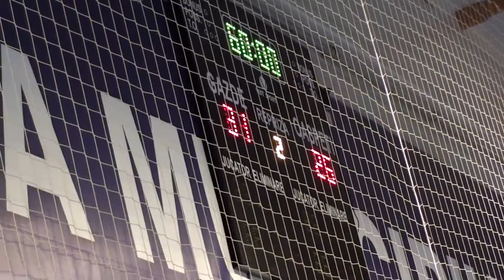Potaissa Turda - Suceava 31-27 (un meci mare!)